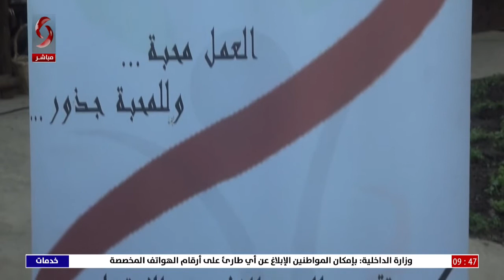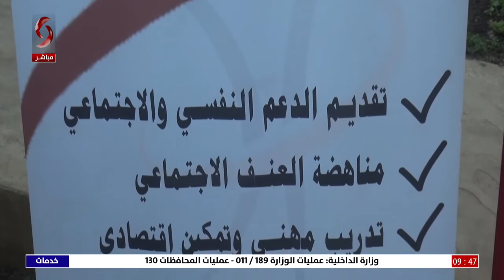هاشم النجار - المدير التنفيذي في جمعية "جذور " || صباحنا غير 2021/8/26